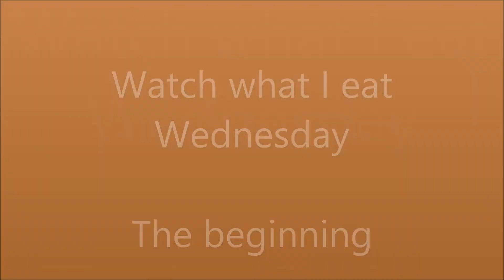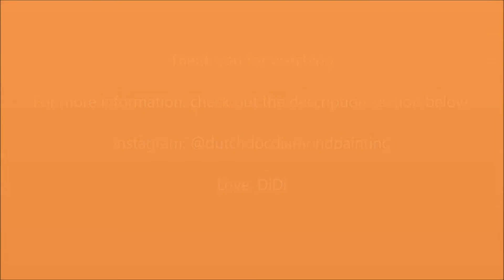Watch what I eat Wednesday || The beginning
Find the original receipe at: wholefully.com

Lots of love, DiDi